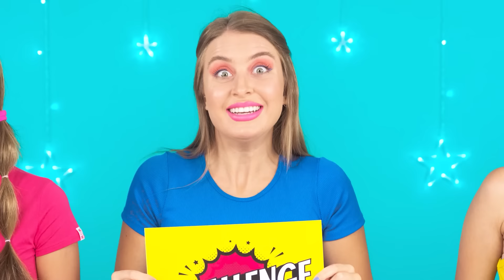Rozwiąż Tajemnicze Wyzwanie 1000 Kluczy | Śmieszne Momenty BaRaFun Challenge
W niektórych przypadkach wszystko zależy od szczęścia! Ktoś dzisiaj będzie miał szczęście!